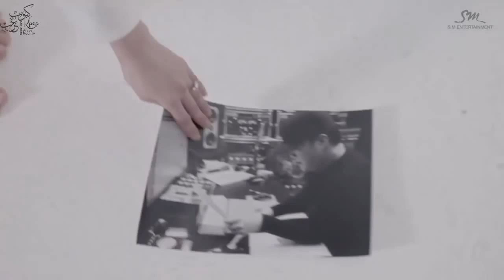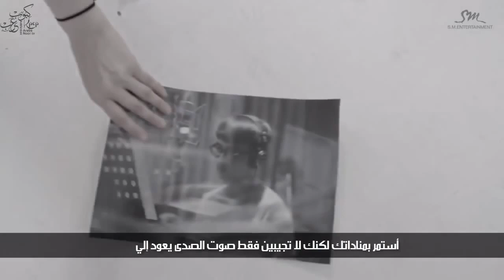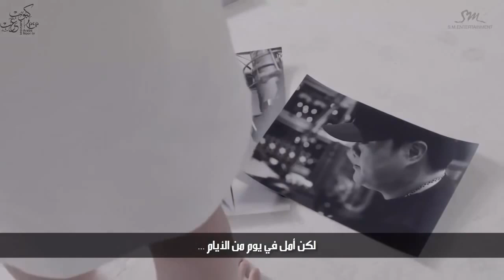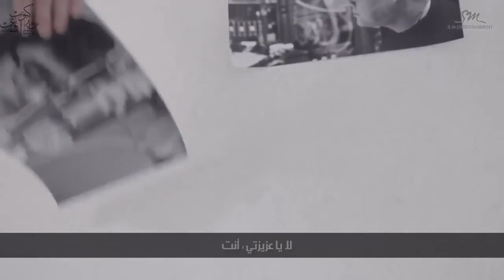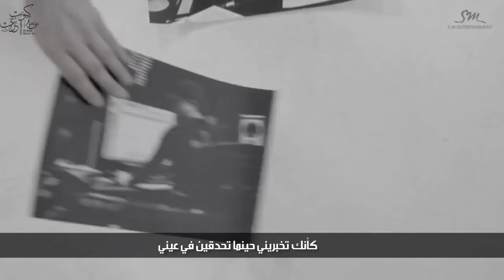EXO _ Tell Me What is Love مترجمة